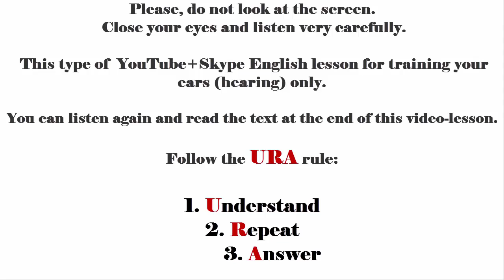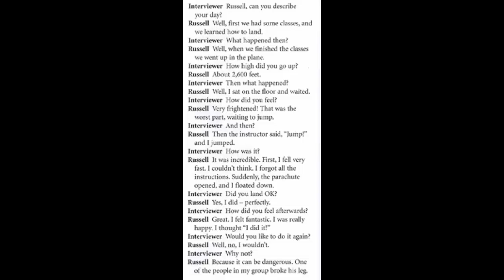184 American English File YOUTUBE+SKYPE ENGLISH LESSON jump (version 3)